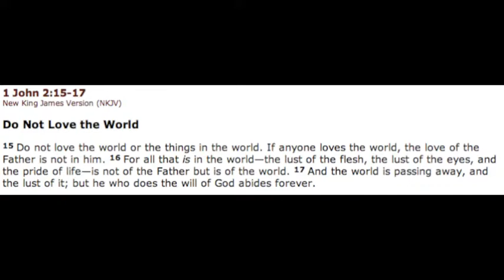Who Do You Love? | 1 John 2 7:17 Daily Bread Bible Study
DailyBread is a daily bible study offered by Fr. Jah Bread. Your comments and questions are most welcome. Fr. Jah Bread is also available for spiritual direction: to answer your questions of faith and share in your journey of faithfulness.